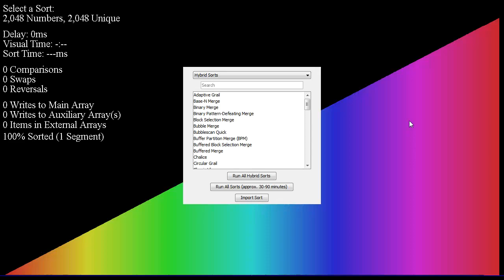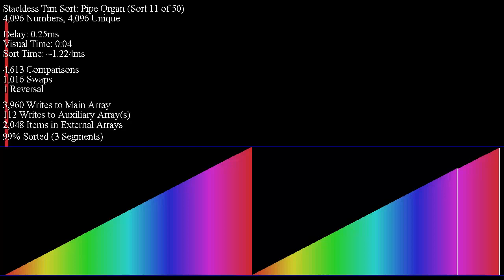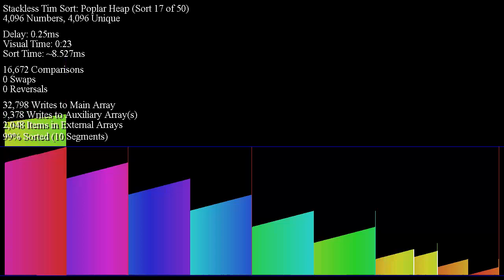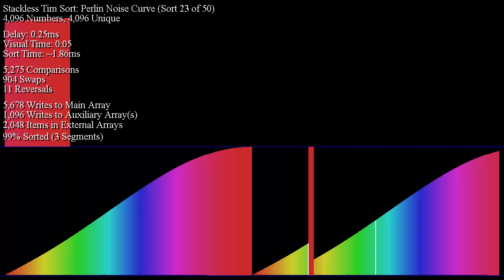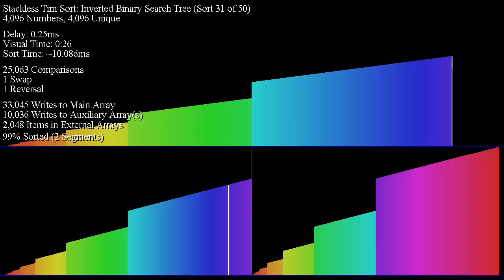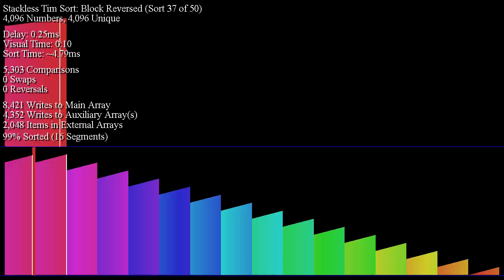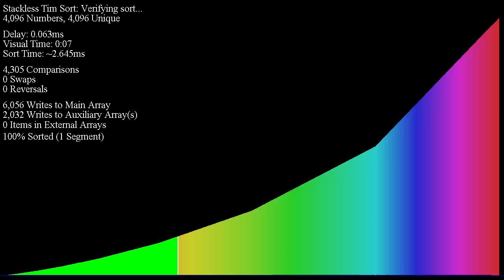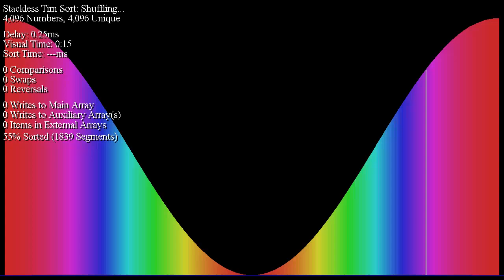(potential seizure warning) Stackless Timsort